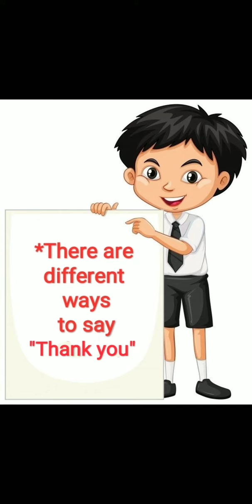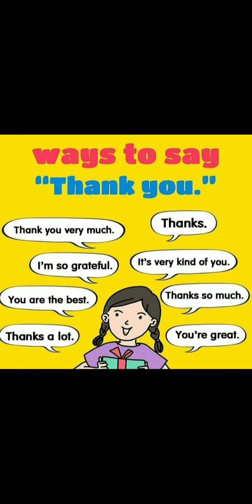Thank you in different ways إزاى تقول شكرا بطرق مختلفة